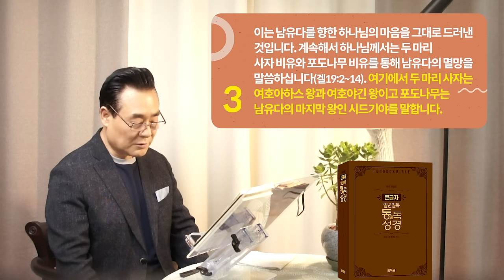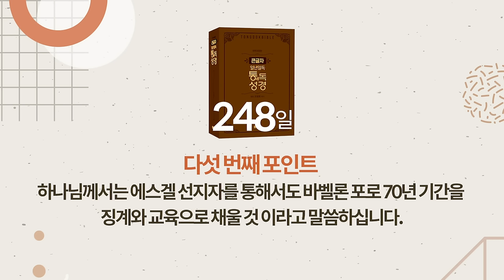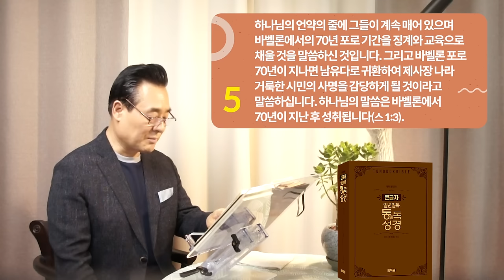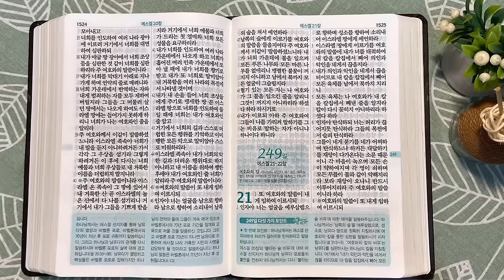248일 역사순 통독성경 | 바벨론 포로 70년 기간을 징계와 교육으로 채울 것이라고 말씀하십니다 | 에스겔 18-20장 | 세계적인 신학자 통박사 조병호의 성경통독